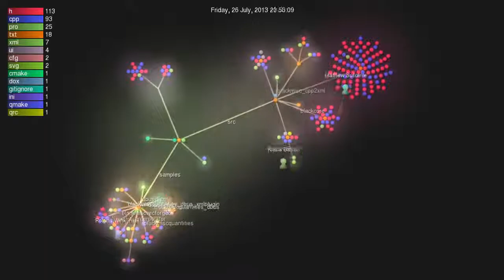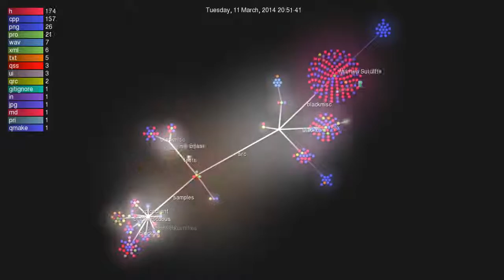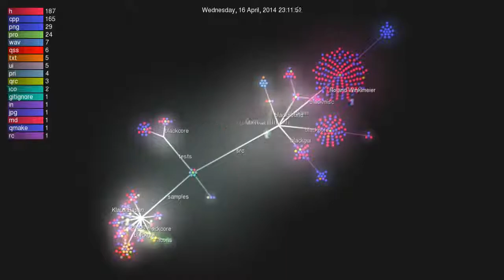swift pilot client git history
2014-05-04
Generated by gource